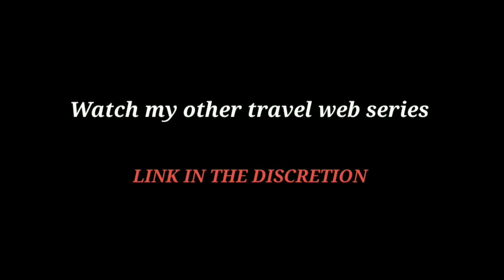I Can't Believe Foreigners Do This🇮🇳🇷🇺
Your support is very Important for our channel and  us

Desi Haryana Traveller